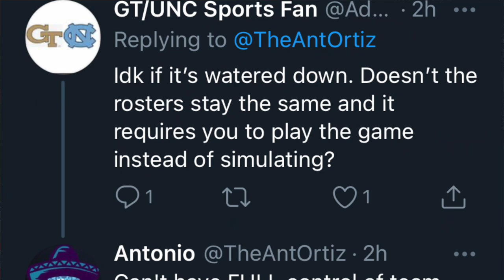MLB The Show 21 March To October NEW DETAILS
As the buildup to MLB The Show 21 continues, SDS has released brand new details for March To October!

The MLB The Show 21 reveal gave details on some of the new features coming to the game alongside the games pricing and release date. MLB The Show 21 releases on April 20, 2021 for PS4, PS5, Xbox One, and Xbox Series X.

For more MLB The Show 21 news, stick with Sports Gamers Online!